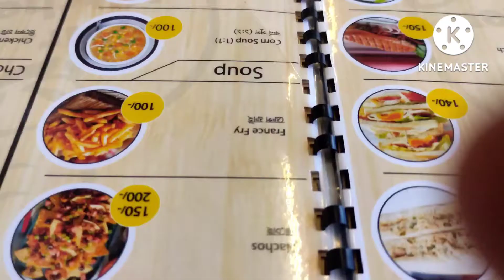আজকে অনেক দিনের একটা ইচ্ছে পূরণ করলাম আলহামদুলিল্লাহ।